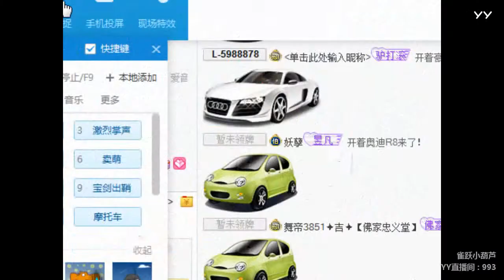YY LIVE 燃舞蹈 小葫芦 -《燃舞蹈》（Artists・Sing・Music・Dance・Instrument・Talent Shows・DJ・KPOP・Remix・LIVE)